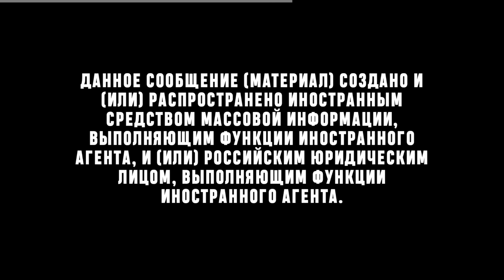Как определить фашистов и фашизм? | Евгений Понасенков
00:00 Не начало
00:16 Начало